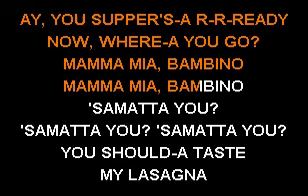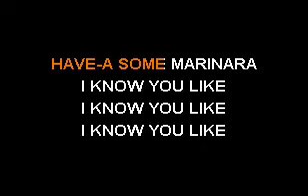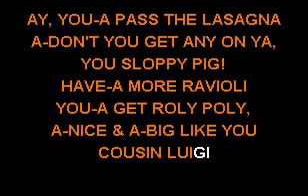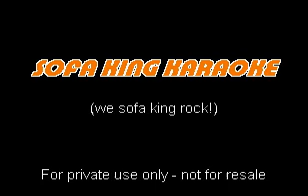Weird Al Yankovic - Lasagna - Sofa King Karaoke (instrumental & lyrics)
Parody of La Bamba by Los Lobos